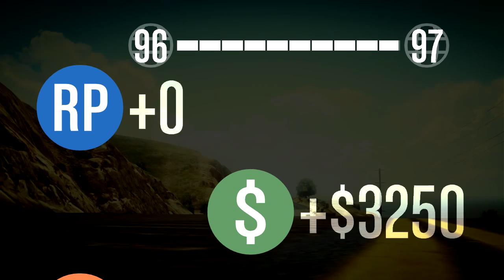GTA5 CARRERA DESMADRE EN LA AUTOPISTA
una carrera con los compás de ps3 si te gusto únete deja tu id o agreganos para que seamos más